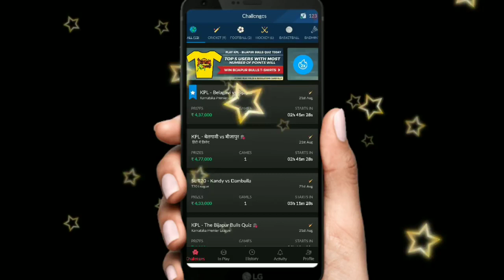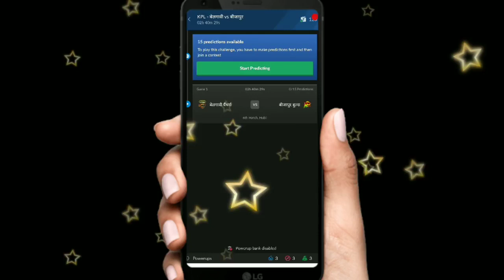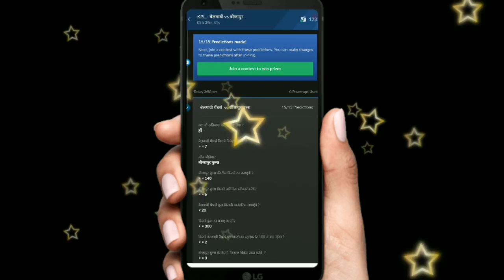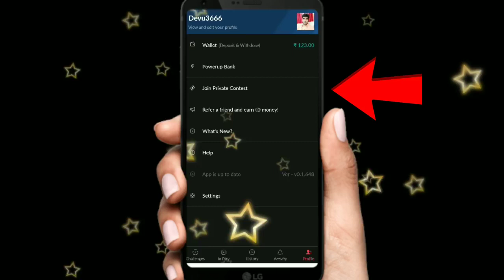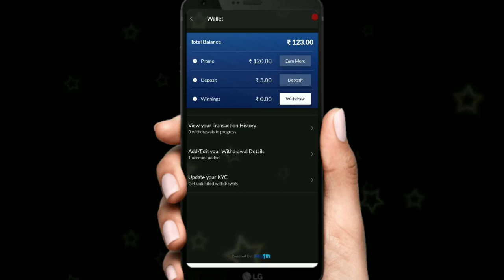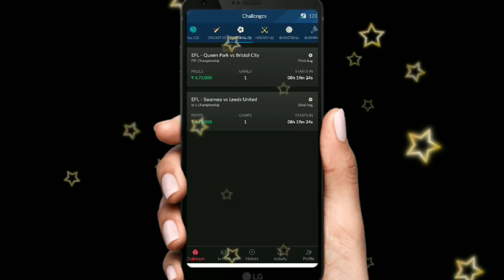Nostra Pro - Earn ₹5000 Free Paytm Cash Daily Latest Tricks Fantasy Cricket App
Download NostraGamus - Predict, Play,  Cricket, Football Games and Sports - Nostra pro, India